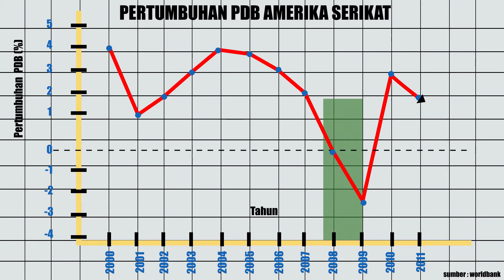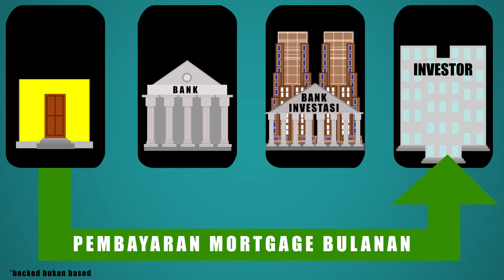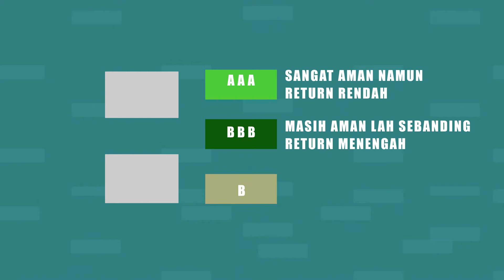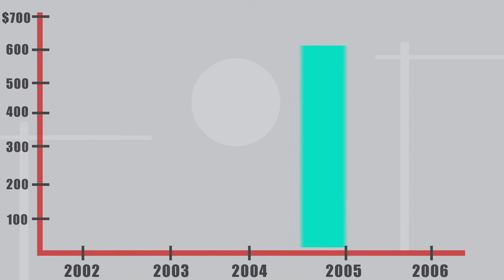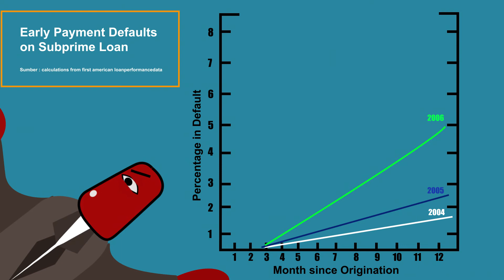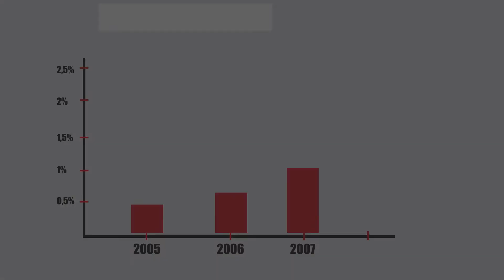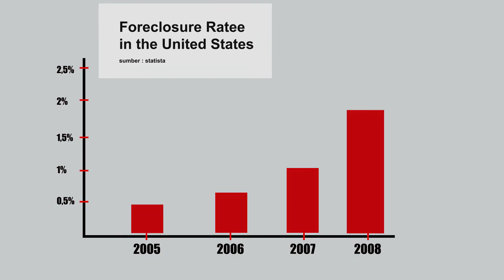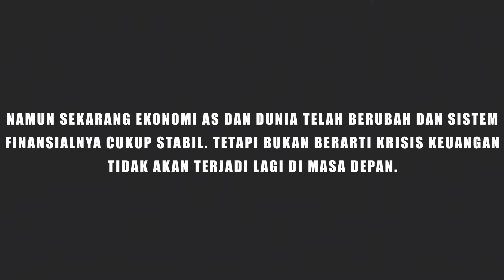Krisis Ekonomi 2008 (Animasi Singkat)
Krisis ekonomi 2008 adalah krisis ekonomi terparah setelah the great depression.krisis ekonomi 2008 adalah resesi besar yang membuat banyak perusahaan finansial raksasa gagal dan membuat ekonomi dunia runtuh.ini adalah krisis yang sangat kompleks melibatkan banyak pihak mulai dari bank komersial, bank, perusahaan asuransi, pemerintah, konsumen dan pihak lainnya.
Krisis ini disebabkan oleh banyak hal, namun penyebab utamanya adalah subprime mortgage.Bagaimana bisa krisis ini terjadi dan apa dampaknya?

Kami berusaha membuat konten yang akurat dengan sumber terpercaya dan terbaru. Jika kamu menemukan ada ketidakakuratan dan ada sumber terbaru, mohon hubungi kami melalui :